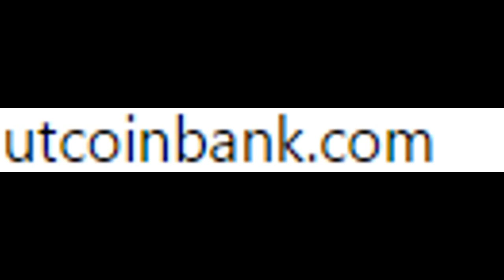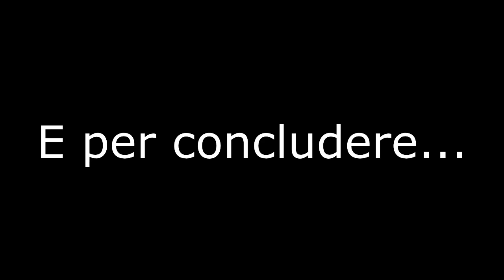FIFA - I MIEI MIGLIORI PACCHETTI - MY BEST PACKS IN FIFA !! - CAVALLO